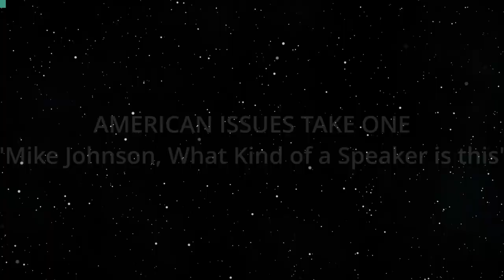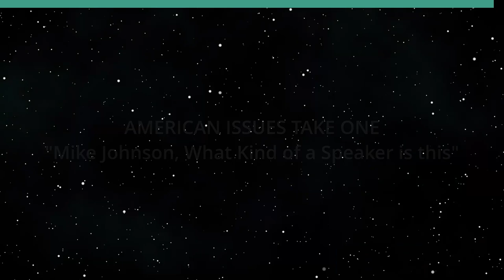Mike Johnson, What Kind of a Speaker is this (American Issues Take One)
Is his Election the Solution to our Problems.  The hosts for this show are Tim Apicella and Jay Fidell.

One has to pass Trump's loyality test if you are looking to be Speaker of the House of Representatives. What's the test? First, you had to have voted that Trump was the rightful winner of the 2020 election. Second, if you have a willingness to work with Democrats in a bipartisanship manner to do the business of the American people. Trump just sunk the 3rd proposed Speaker of the House Rep. Tom Emmer from any chance of election. Trump stated he was a ' globist RINO.' The fifth round voting for a new candidate, Rep. Mike Johnson (R-La). Johnson was on ground floor to contest the 2020 election, therefor he can expect Trump's full support. Almost a month has passed without a House Speaker. The world is watching and shaking its head.

Underwriters:
Michael Sklarz
The Cooke Foundation
Hawaii Energy
Hawaii Energy Policy Forum
Hawaiian Electric
Galen Ho of Immersive Worlds
Kamehameha Schools